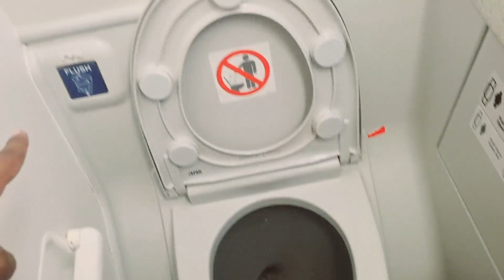Inside Serene Air Washroom - Sharam ki Bat Hai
About this channel:
Hello

Credit : Ali Murtaza s/o Shahid Iqbal
Mughal Street